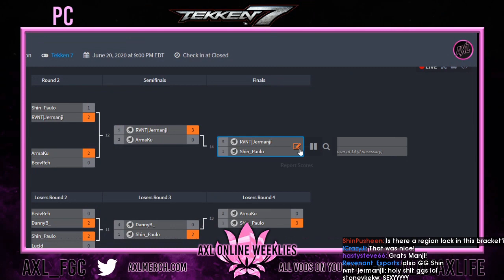Daily FGC: Tekken 7 Highlights: DUCK STRAIGHT INTO THE WIN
Every day, Gloomshot:
- And compiles these highlight vids into short playlists for max FGC viewing entertainment!

This process is done automatically, but I make updates to the curation algorithm every day. Help me progress it by leaving a comment about what clips you enjoyed / didn't enjoy.

NOTE: If you are a fgc content creator and don't want your videos to be promoted here, just send me a message (email is preferred) and I'll edit the algorithm to blacklist your stream.

Gloomshot is a highlight curation bot, NOT a highlight creation bot -- none of these Tekken 7 clips are mine.

Source streams for today's highlight video:

[00:00] Tekken 7 Highlight #1:  clipped by gloomshot v1.6-a

[00:35] Tekken 7 Highlight #2:  clipped by gloomshot v1.6-a

[01:13] Tekken 7 Highlight #3:  clipped by gloomshot v1.6-a

[01:47] Tekken 7 Highlight #4: "Duck straight into the win" clipped by gloomshot v1.6-a

[02:17] Tekken 7 Highlight #5:  clipped by gloomshot v1.6-a

[02:49] Tekken 7 Highlight #6: "funjulia1" clipped by norcalstrongstyle

[03:00] Tekken 7 Highlight #7: "juliafund3" clipped by norcalstrongstyle

[03:35] Tekken 7 Highlight #8: "wtf is that dmg ?" clipped by saavvyy

[03:49] Tekken 7 Highlight #9: "WTF Leroy" clipped by yummyyuyuu

[04:14] Tekken 7 Highlight #10: "Clutch Af" clipped by neonconcon

[04:39] Tekken 7 Highlight #11: "yatte nae" clipped by jcake42069

[05:02] Tekken 7 Highlight #12: "RAGE QUITTER!" clipped by melku44

[05:31] Tekken 7 Highlight #13: "The BM KEKW" clipped by zymbolik

[06:31] Tekken 7 Highlight #14: "clippu" clipped by sebbiesawrr

[06:49] Tekken 7 Highlight #15:  clipped by megadeus_

[07:18] Tekken 7 Highlight #16: "no u" clipped by jcake42069

[07:35] Tekken 7 Highlight #17: "Jermanji dancing his way to the AXL Weekly 1st Place!" clipped by 4trixal

[08:26] Tekken 7 Highlight #18: "neighbor ( ͡° ͜ʖ ͡°)" clipped by flophouseking

[09:12] Tekken 7 Highlight #19: "low parry to wall break to balcony break to ded" clipped by gaeley

[09:34] Tekken 7 Highlight #20: "heihachi one jab peepoChat" clipped by orcauwu

[10:00] Tekken 7 Highlight #21: "calli roll out the red carpet" clipped by jkingomango

[10:25] Tekken 7 Highlight #22: "Wow !" clipped by saad_ali0

today's best clip comes from cuddle_core.